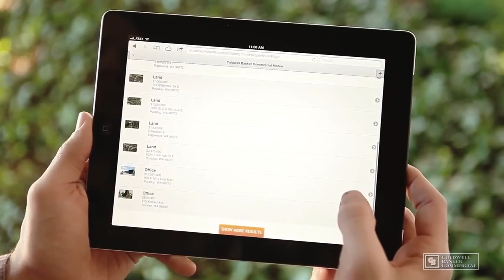Coldwell Banker Commercial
Coldwell Banker Commercial possesses the largest geographic footprint in today’s commercial real estate marketplace
We are now actively individuals looking to take the next step in their Commercial Real Estate careers.
Nick Sakalis
Coldwell Banker Commercial NRT
Senior Commercial Real Estate Advisor